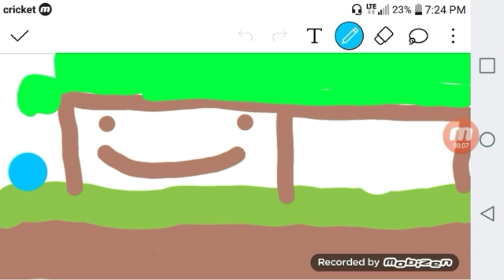Pixel gun time 2. no i change my mind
Pixel gun 3D. Btw pls dislike this video